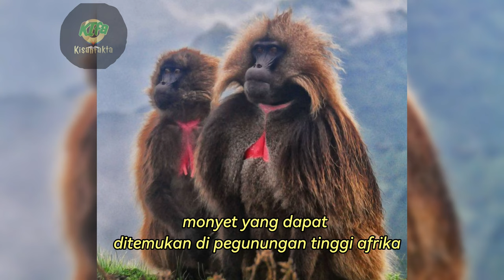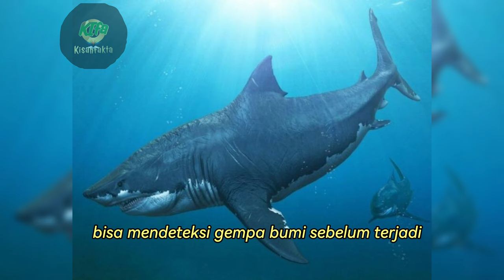TAU KAH KALIAN? FAKTA UNIK DAN MENARIK! SEPUTAR BINATANG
assalamualaikum warahmatullahi wabarokatu. kifa (kisah fakta) membahas tentang seputar binatang dengan fakta menarik dan unik .
trimakasih banyak atas support dan bantuan nyaaa salam satu akal ,sehat selalu orang orang baik .